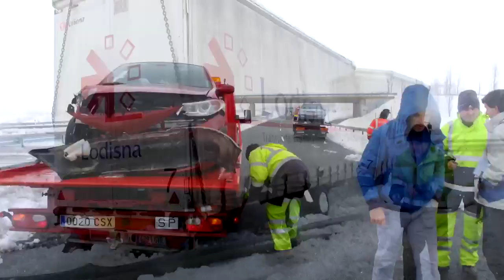Accidente en salvatierra por una colisión múltiple N1 For the work in press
Dos personas han resultado heridas en un accidente múltiple con ocho vehículos implicados, un camión y siete turismos, en la carretera N-1 a la altura de la localidad alavesa de Salvatierra, según ha informado el Departamento vasco de Seguridad.

El siniestro se ha registrado sobre las siete y cuarto de la mañana, y a consecuencia de la colisión, se han producido retenciones en este punto a espera de que las grúas retiren los vehículos accidentados. Entorno a las 12.30 horas han conseguido limpiar la calzada. Ahora se circula con normalidad.

Los dos heridos han sido trasladados al Hospital de Santiago, mientras que se está desviando la circulación por la antigua carretera que atraviesa el casco urbano de la localidad.